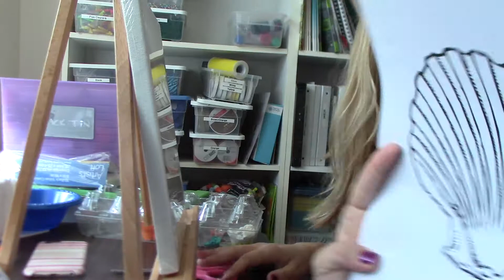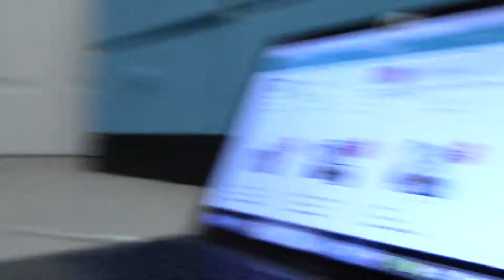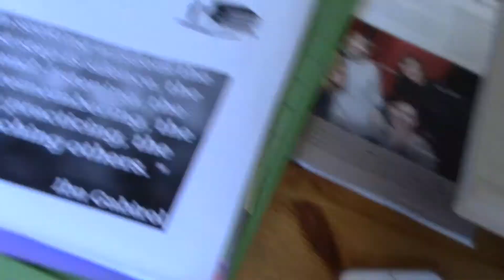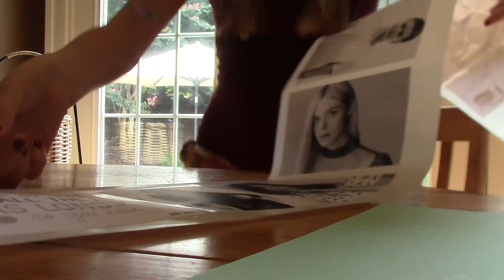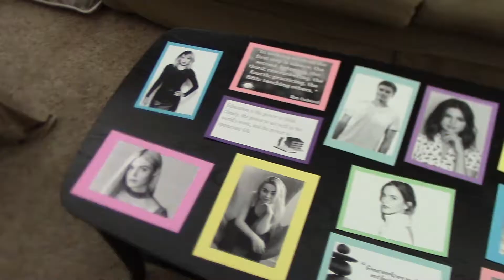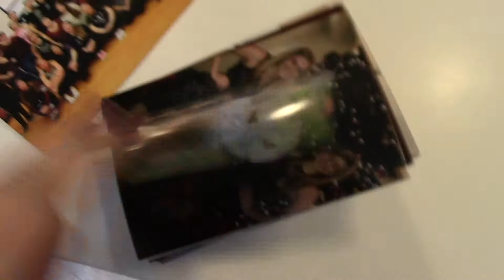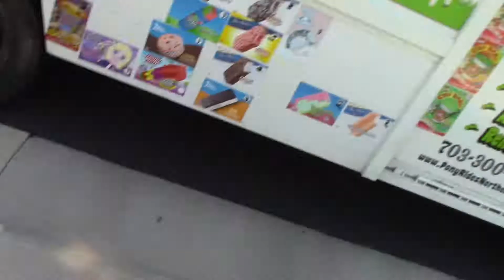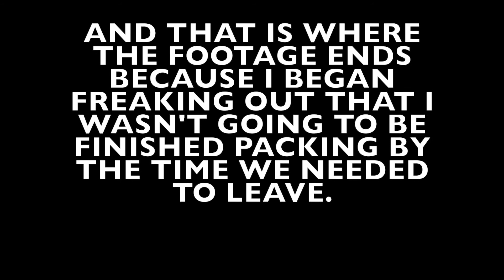Last Day Before College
I filmed this video the day before I left for High Point. Now that I am settled in, I finally got a chance to edit and get this video up.